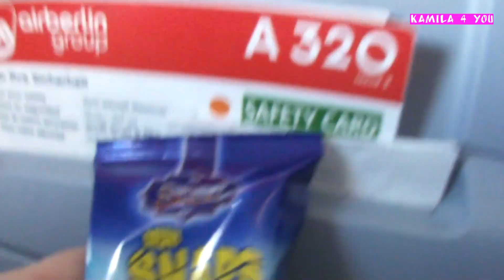Einfach mal weg :) Mallorca Kamila4you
Sorry, das ich mich so lange nicht gemeldet habe :( War krank und dann im Urlaub. Leider konnte ich im Urlaub nichts hoch laden. Aus diesem Grund erwartet euch ab heute jeden Tag ein Vlog. :)